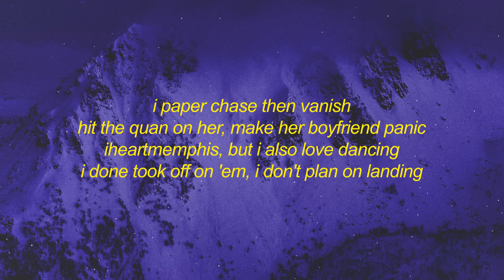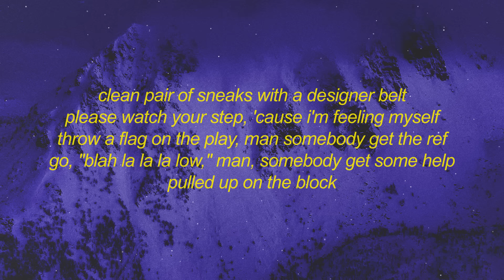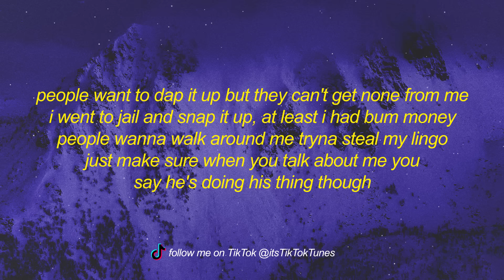iLoveMemphis - Hit the Quan (Lyrics) | i think we got a winner people want to dap it up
Get iLoveMemphis - Hit the Quan (Lyrics) | i think we got a winner people want to dap it up

⭐iLoveMemphis

i finna, i finna, finna show you how to

[chorus]
hit the quan, hit the quan, hit the quan, hit the quan
i said get down low and swing your arm
i said get down low and hit the quan
i'm finna show you how to

[verse 1]
i paper chase then vanish
hit the quan on her, make her boyfriend panic
iheartmemphis, but i also love dancing
i done took off on 'em, i don't plan on landing
i call shots just do it like nike
no facetime, but the people want to skype me
if i do time, then who would really write me?
i stay on y'all mind but, “oh, i think they like me”
clean pair of sneaks with a designer belt
please watch your step, 'cause i'm feeling myself
throw a flag on the play, man somebody get the ref
go, "blah la la la low," man, somebody get some help
pulled up on the block
[chorus]

[verse 2]
pull up on the block and do the dance like crazy
this chick is hella hot, but i know this chick crazy
if i think she not, then that makes me crazy
we are both thots so we are both are crazy
flexing always on my agenda
your whole team rats, your ceo is master splinter
'bout to hit the quan and turn that girl into a member
now my whole team flexing, i think we got a winner
people want to dap it up but they can't get none from me
i went to jail and snap it up, at least i had bum money
people wanna walk around me tryna steal my lingo
just make sure when you talk about me you say he's doing his thing though